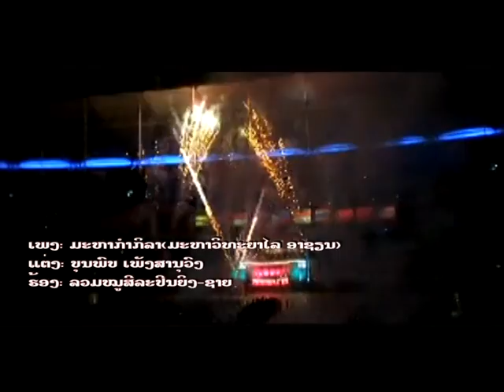16th ASEAN UNIVERSITY GAME SONG, MV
VIANTIANE LAOS 16th ASEAN UNIVERSITY GAME (SONG, MV)